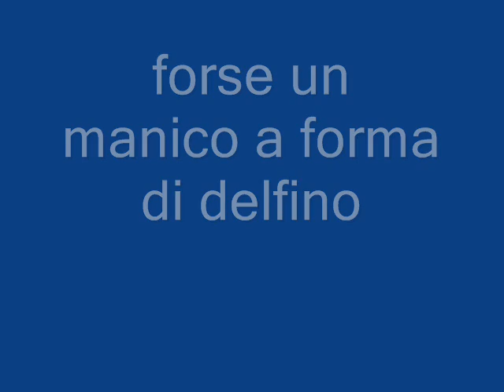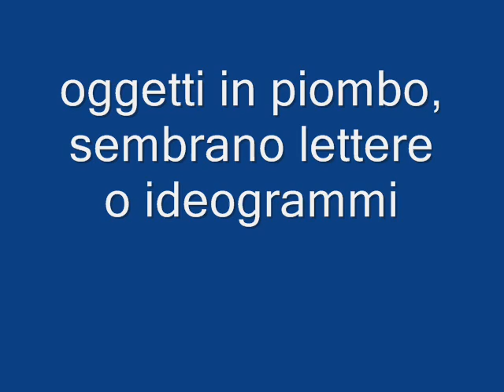anfore, pesci, oggetti strani.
anni di passione sub. Belle prede, anfore e bronzi reperiti sul fondo